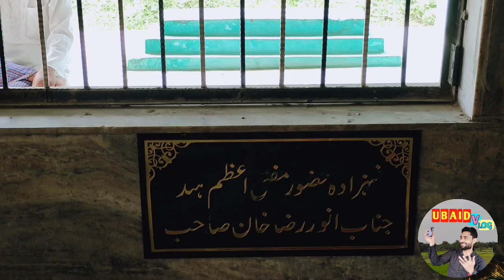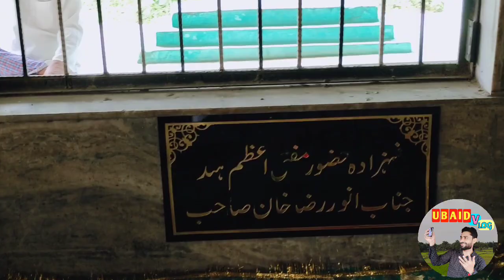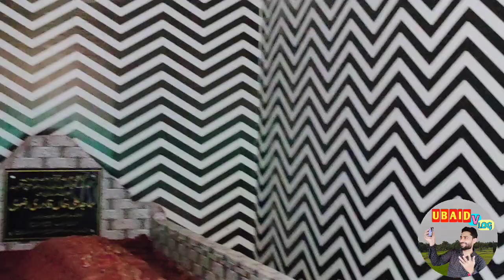FATHER OF ALAHAZRAT: Mufti Naqi Ali Khan Bareilvi | Walid (Father) of Imam Ahle sunnat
Assalaumalaikum Friends,

I'm Ubaid Raza, welcome to our YouTube channel, We upload Islamic videos on random topics like Ziyarat, vlogs, Documentary etc. If you like our videos then please don't forget to share comment & hit the like button and Subscribe for more videos.

BADRUL FOOQAH HAZRAT MAULANA MUFTI MUHAMMAD NAQI ALI QADRI BARKAATI BAREILVI (God show mercy on him)

حضرت علام مولانا مفتی تقی علی خان :URDU

KNOWN FOR: Father of Alahazrat Imam Ahmad Raza Khan Bareilvi quddisa sirruhu.

RESTING PLACE: Dargah Sharif Moulana Naqi Ali Khan,

Mohalla Jasoli, Bareilly Sharif.

INFLUENCED: Hazrat Sayyed Ale Rasool Ahmadi Hussaini Zaidi Barkaati quddisa sirruhu.

SUCCESSOR: Imam E Ahlesunnat Ash Shah Imam Ahmed Raza Khan Qadri Barkati Bareilvi quddisa sirruhu.

Assalaumalaikum Friends,